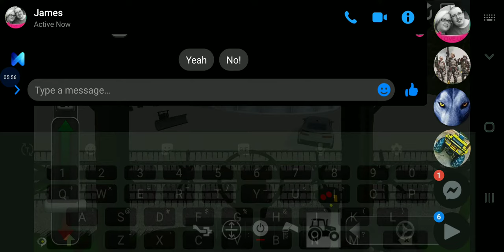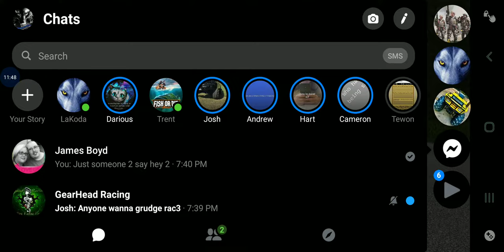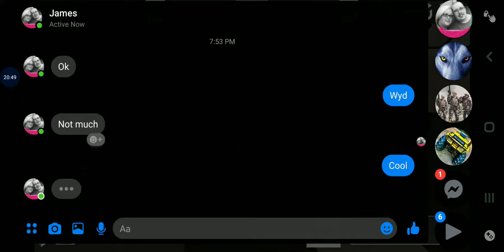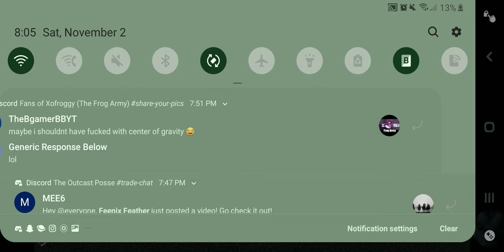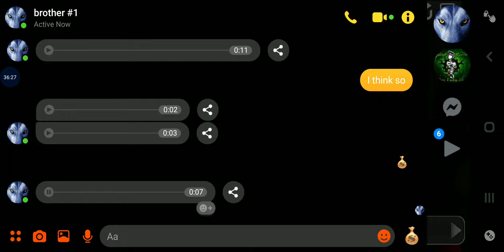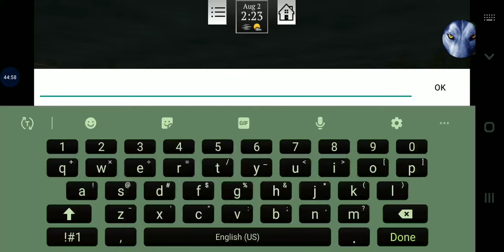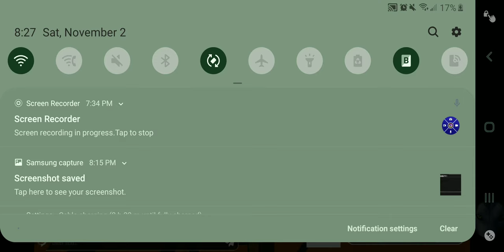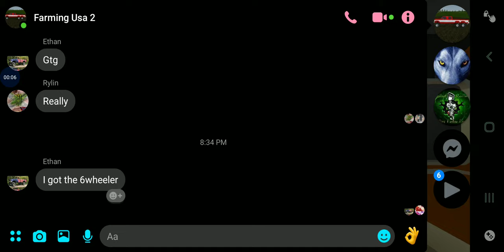Helping a brother out on her farm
Farming usa 2